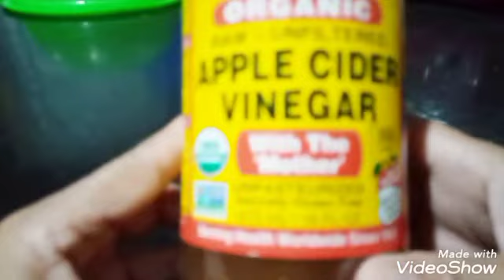Apple cider mabisang pangtanggal ng nunal at kulugo